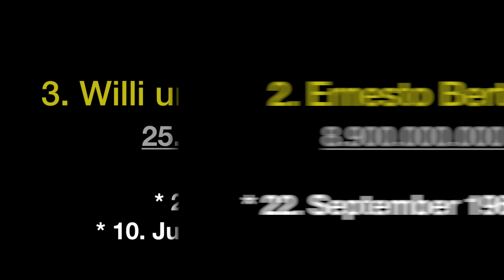Die 10 Reichsten Schweizer !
Die reichsten Schweizer findest du in diesem Video. Die reichsten Schweizer sind auf mitunter sehr unterschiedlichen Wegen zu ihrem Reichtum gelangt. Die Spitze im Ranking der Top 10 der reichsten Schweizer bildet aktuell ein Paar. Die Wohnsitze der reichsten Schweizer sind in der ganzen Schweiz verteilt. Die reichsten Schweizer finden sich auch in der Forbes Liste.